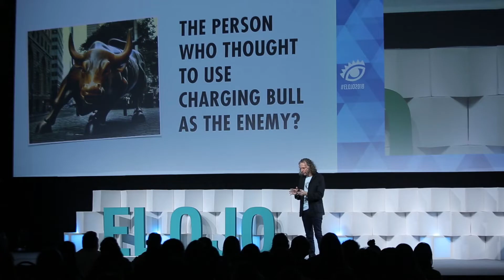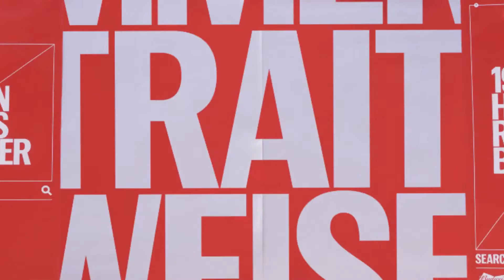Confira a matéria estendida do 21º Festival Internacional El Ojo de Iberoamérica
Mais uma vez o Brasil foi destaque no 21º Festival Internacional El Ojo de Iberoamérica, realizado em Buenos Aires, na Argentina. Foram 190 troféus em diversas categorias. A equipe do Reclame esteve por lá e mostra todos os detalhes nessa versão estendida deste grande evento.

Confira!